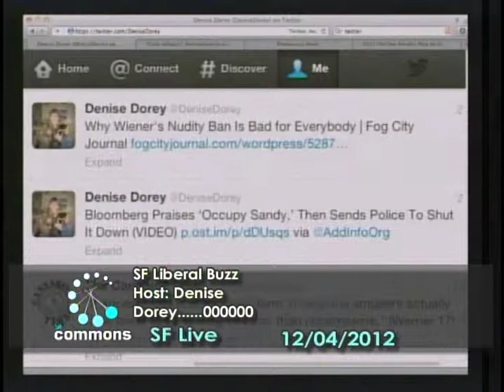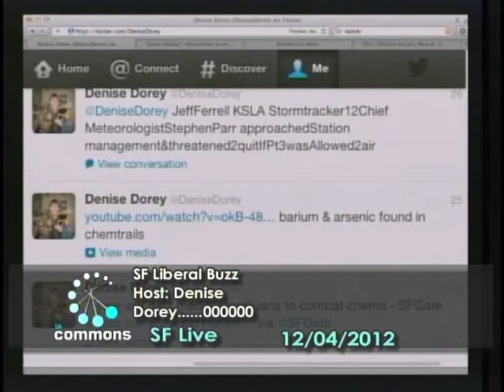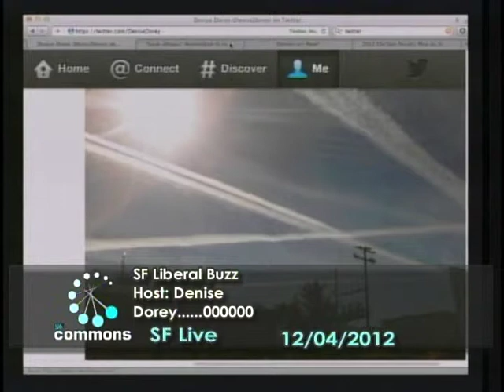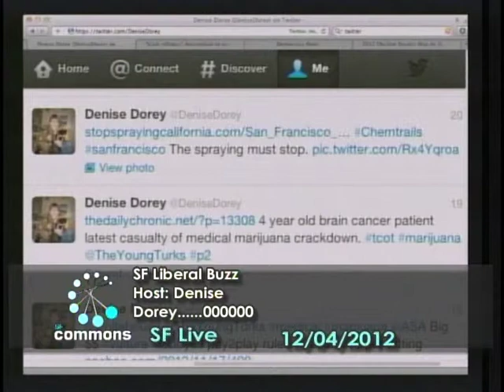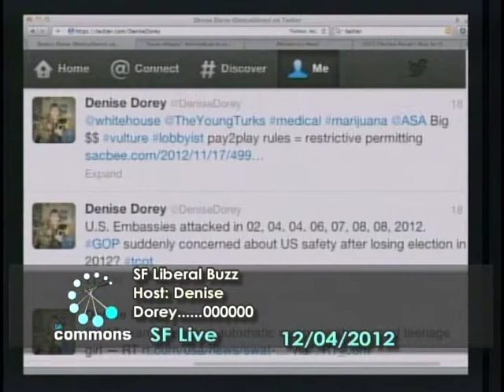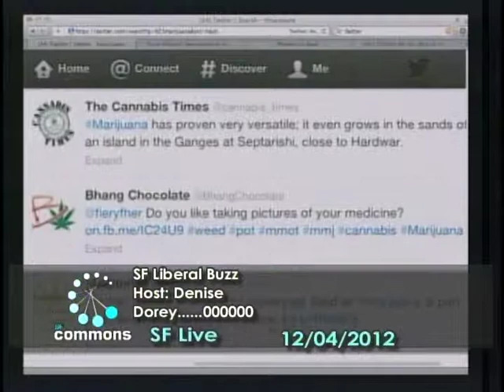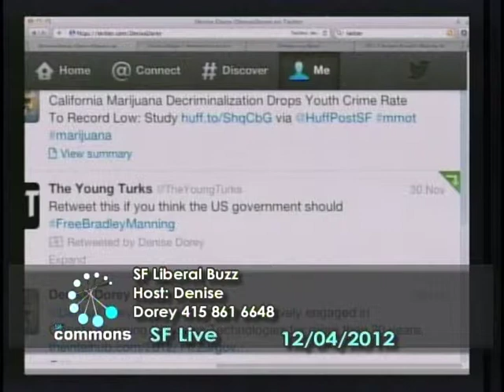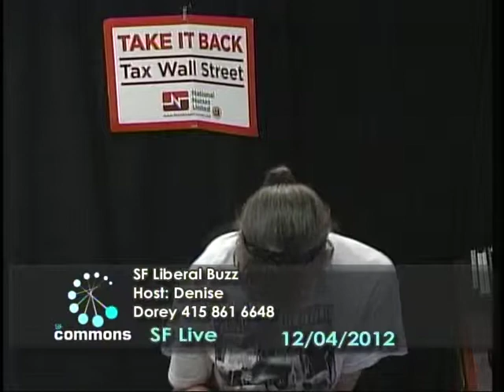SFLiberal Buzz Dec 4, 2012 --3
Live call in show. aimed at bringing everybody back to the left side of politics where we belong!! We saw how people can be right & so wrong.